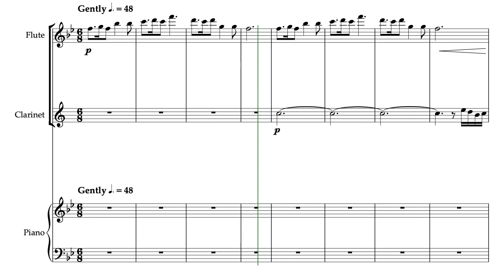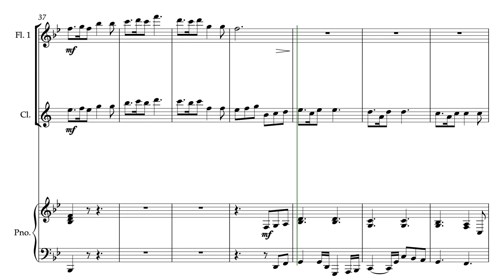The Skye Boat Song - Flute and Clarinet (or Oboe) Duet - Sheet Music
"The Skye Boat Song" is a late 19th-century Scottish song. More recently, this beautiful, lilting song has become known as the theme from popular television series 'Outlander'. Scored here for Flute and Clarinet (or Oboe) duet.